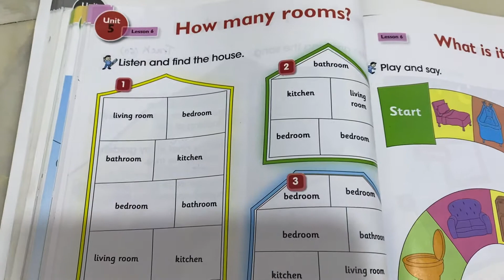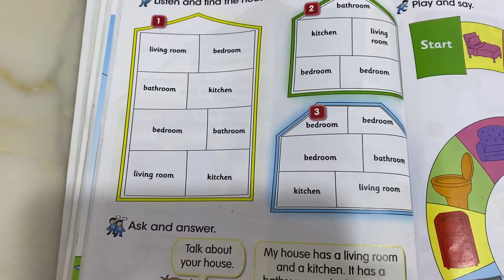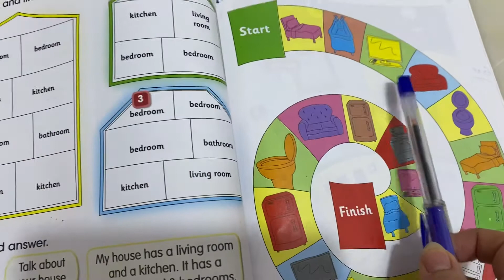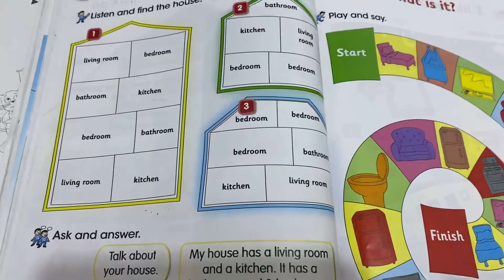Class 3//Unit 5 //lesson 6